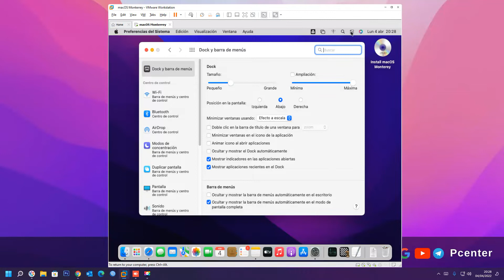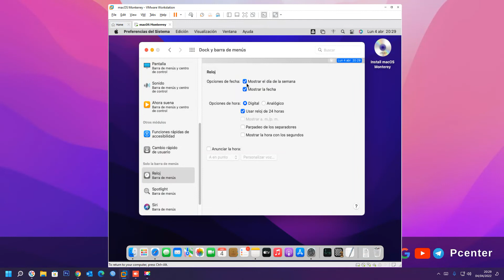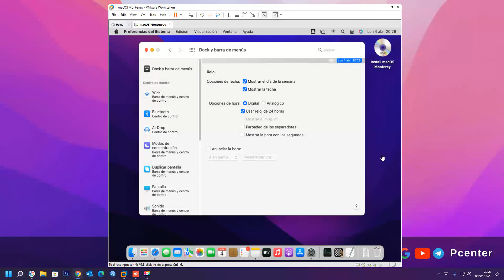✅ Cómo personalizar el Centro de control y la barra de menús en tu Mac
En el video se explica, Cambiar las preferencias “Dock y barra de menús” en el Mac. Cómo personalizar el centro de control y la barra de menús en tu Mac